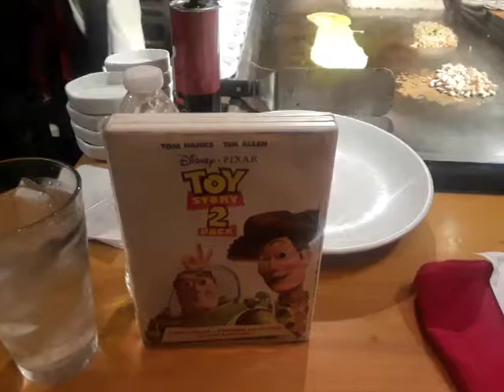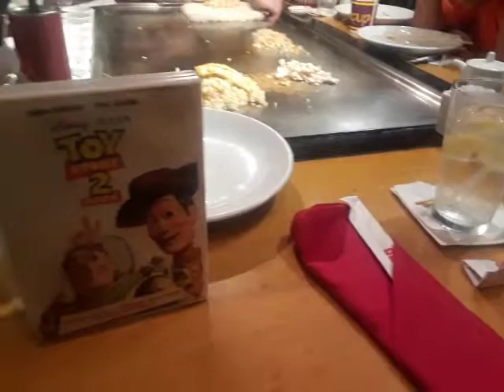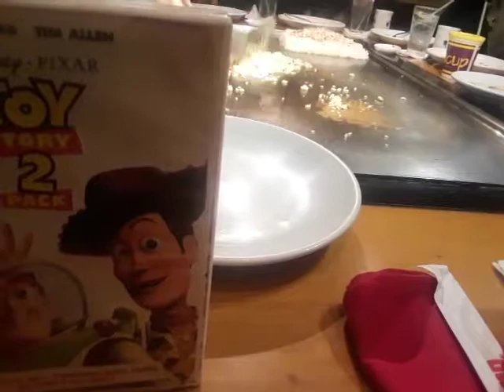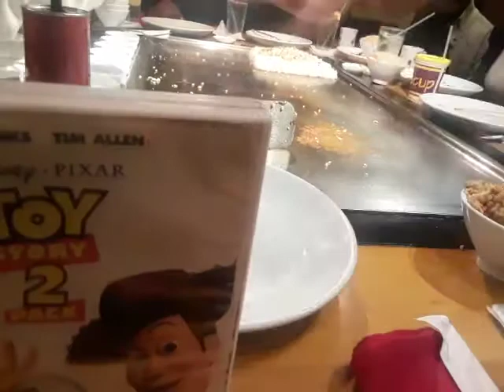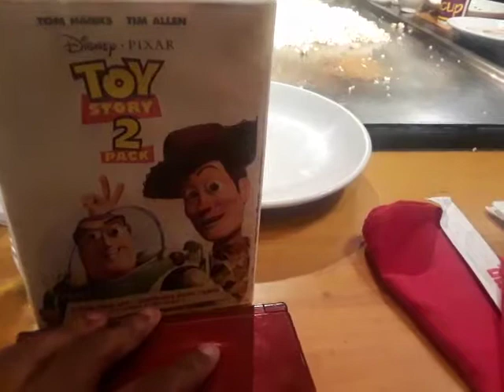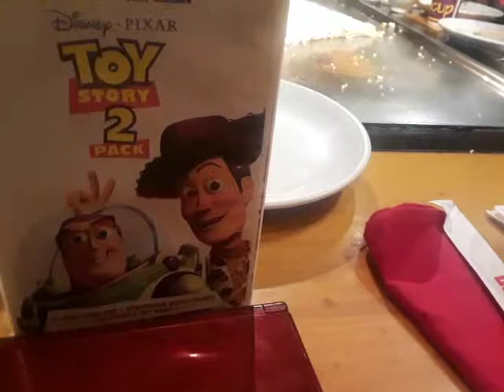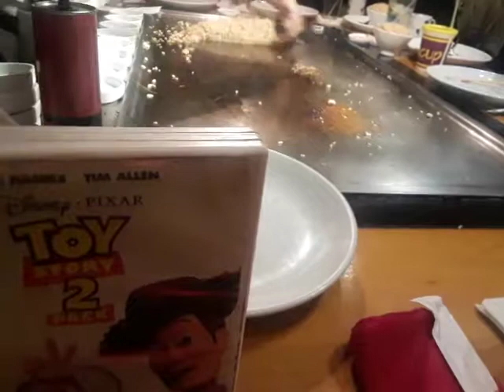PBS KIDS Photo Factory